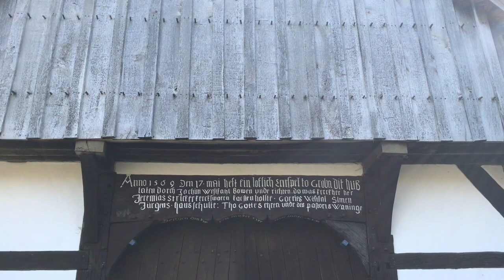Freilichtmuseum Molfsee. Mit dem Direktor unterwegs im Gelände... (Teil 1).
Dr. Wolfgang Rüther, Direktor des Freilichtmuseums Molfsee, nimmt uns mit auf eine ganz besondere Tour durchs Gelände - immer auf der Suche nach dem Besonderen in der Schleswig-Holsteinischen Kultur.